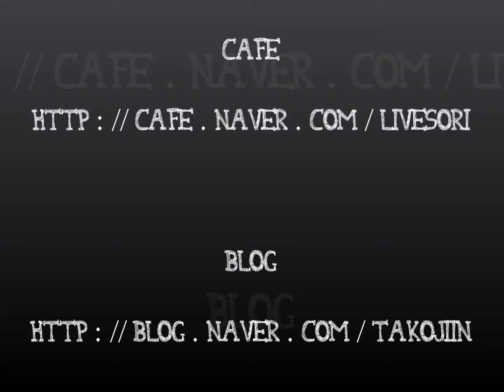[ 소리공작소 ] 이경은 - 혼자있는자유(서편제) Cover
뮤지컬 발성전문 보컬레슨 Studio 소리공작소

이경은  혼자있는 자유 서편제 cover